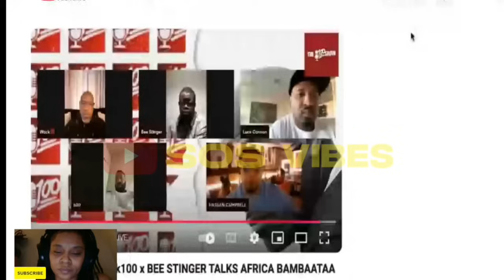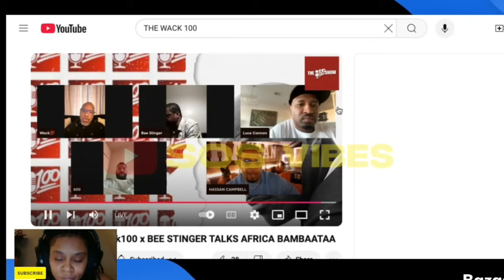HASSAN CAMPBELL GOES LIVE WITH WACK 100 & BEE STINGER! | 😂 & MORE!